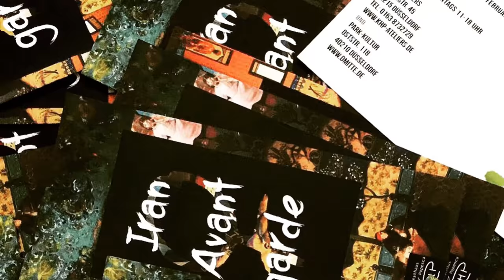Iran Avantgarde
Iranavantgarde